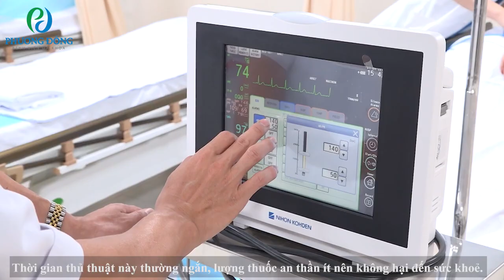Nội soi dạ dày, đại tràng không đau, không khó chịu || Bệnh Viện Đa khoa Phương Đông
B1: CHUẨN BỊ BỆNH NHÂN

Bác sỹ gây mê sẽ khám và đánh giá kỹ tình trạng bệnh nhân trước khi thực hiện. Kiểm tra tiền sử, các bệnh lý liên quan có thể ảnh hưởng đến nguy cơ khi tiến hành nội soi. Hướng dẫn và giải thích thủ thuật; về thuốc sử dụng cho bệnh nhân.
-   Bệnh nhân soi dạ dày cần nhịn ăn tối thiểu 6 giờ trước khi nội soi.
-   Bệnh nhân soi đại tràng cần được thụt tháo làm sạch đại tràng trước khi soi.

B2: TIẾN HÀNH NỘI SOI TIỀN MÊ

Nội soi tiêu hóa có sử dụng thuốc tiền mê, khách hàng sẽ được sử dụng thuốc an thần tiêm tĩnh mạch làm mất cảm giác đau và cảm giác khó chịu trong khi nội soi dạ dày và đại tràng, giúp thủ thuật nội soi tiêu hóa trở nên nhẹ nhàng hơn, thoải mái hơn, giảm thiểu nguy cơ so với nội soi thông thường. Nội soi tiêu hóa có sử dụng thuốc tiền mê là một thủ thuật tương đối an toàn, ít rủi ro.

Khi sử dụng dịch vụ nội soi tiêu hóa tại Bệnh viện Đa khoa Phương Đông, khách hàng sẽ được các chuyên gia giàu kinh nghiệm trực tiếp thực hiện trên hệ thống máy nội soi CV – 190 Olympus hiện đại hàng đầu hiện nay. Quy trình nội soi khép kín, khử khuẩn an toàn chuẩn Quốc tế.

Thời gian thủ thuật tiền mê phụ thuộc vào thời gian nội soi, bệnh nhân gần như sẽ tỉnh ngay sau khi kết thúc cuộc soi. Thời gian thủ thuật này thường ngắn, lượng thuốc an thần ít nên không hại đến sức khỏe.

B3: KẾT THÚC TIỀN MÊ

Bệnh nhân được chăm sóc, theo dõi tại phòng hồi tỉnh đến khi tỉnh hẳn và xuất viện.

👉 Để lại COMMENT hoặc INBOX tại m.me/benhviendakhoaphuongdong/
Hoặc gọi đến HOTLINE: 19001806 để được tư vấn chi tiết.

🏥 Bệnh viện Đa khoa Phương Đông - Nâng niu từng sự sống
🏥 Số 9 Phố Viên, Cổ Nhuế 2, Bắc Từ Liêm, Hà Nội
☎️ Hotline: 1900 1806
🚑 Cấp cứu: 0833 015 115

Đây là kênh chính của Tuấn Ngọc Channel bao gồm các video về game offline/Steam/Vlog/Chơi game cùng mình/ trả lời các câu hỏi, trò chuyện, tâm sự đêm khuya, các hướng dẫn trong lĩnh vực marketing !!

Facebook.com/pg/TuanNgocChannel/
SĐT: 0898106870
© Bản quyền thuộc về Tuấn Ngọc Channel
© Copyright by Tuấn Ngọc Channel ☞ Do not Reup